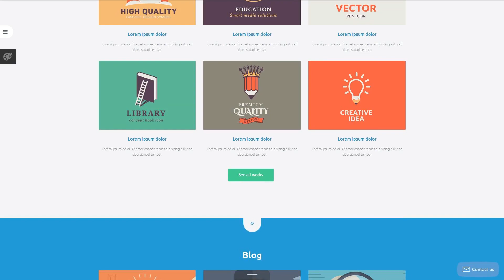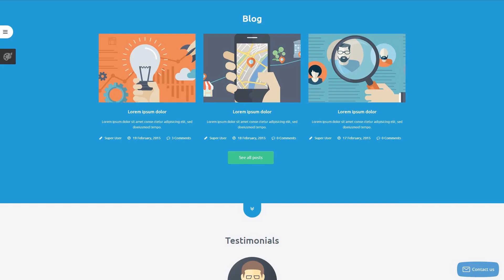Dufy Joomla Template by RockThemes - 54025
This one comes with Responsive, Admin Panel, Search Engine Friendly, Bootstrap, Sliced PSD, Dropdown Menu, Google map, Sample content, Tabs, Quickstart Package, Advanced Theme Options, Blog, Gallery, Portfolio, Forum, HTML 5, JQuery, HTML plus JS

For businesses like any, art, artists, creative, design, designers, development, gallery, internet, lab, painters, painting, personal, portfolio, sites, studio, topic, web, webpage

Bootstrap is an open-source framework for website and programs design.
Choosing such a framework noticeably speeds up the entire process of constructing web pages. Typical patterns are super easy to transform, which supplies an adaptable and easy process for building site themes.
Find fresh Bootstrap Joomla templates here
Portfolio design templates provide an organic, oftentimes tiles-form layout. They are used to coordinate any kind of creative art.
It is actually a great web design option for original people, like photography enthusiasts, performers, designers, etc.
Newest Portfolio Joomla designs here
It is an ability of the website to instantly adjust to any screen dimension and resolution.
It is good considering that the website can be reached by more visitors from the huge amount of gadgets.
Find fresh Responsive Joomla themes here
Search engine friendly web templates are optimized as per the present day SEO specifications. The following expands the opportunities they'll be acknowledged on the internet, consequently increasing your domain's rank positions in search engine results.
You don't need to be a pro at SEO to get high rankings in Google. WordPress SEO plugins allow to compose SEO-ready title tags and meta descriptions, and in addition analyze on-page content, let you make XML-sitemaps, etc.
Find fresh Search Engine Friendly Joomla design themes here